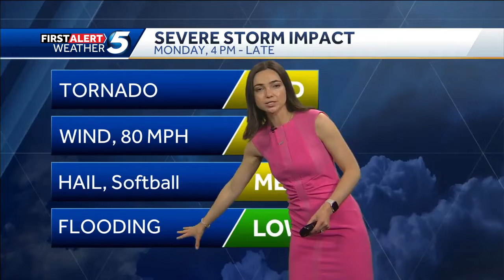May 5th, 2024 FORECAST: Rain this Morning, Severe Storms Tomorrow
Meteorologist Taylor Cox shows temperatures in the 70s today with rain in the morning. The severe risk has been upgraded for storms tomorrow afternoon - evening.